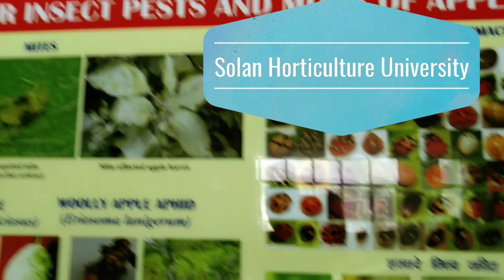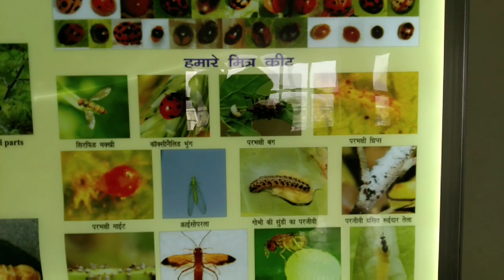Solan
डॉ। वाईएस परमार बागवानी एवं वानिकी विश्वविद्यालय

विश्वविद्यालय अवलोकन

1986 में स्थापित, डॉ। वाईएस परमार बागवानी और वानिकी विश्वविद्यालय, हिमाचल प्रदेश के नौनी में स्थित एक गैर-लाभकारी सार्वजनिक उच्च शिक्षा संस्थान है। आधिकारिक तौर पर मान्यता प्राप्त और / या विश्वविद्यालय अनुदान आयोग, भारत द्वारा मान्यता प्राप्त, डॉ। वाईएस परमार बागवानी और वानिकी विश्वविद्यालय एक सहशिक्षा उच्च शिक्षा संस्थान है। डॉ। वाईएस परमार यूनिवर्सिटी ऑफ हॉर्टिकल्चर एंड फॉरेस्ट्री में अध्ययन के कई क्षेत्रों में स्नातक डिग्री जैसे आधिकारिक रूप से मान्यता प्राप्त उच्च शिक्षा डिग्री के लिए पाठ्यक्रम और कार्यक्रम प्रदान करता है। आगे के विवरण के लिए अध्ययन मैट्रिक्स के यूनिरैंक डिग्री स्तर और क्षेत्रों को देखें। नामांकन के लिए आवेदन करने के लिए अंतर्राष्ट्रीय छात्रों का स्वागत

महत्वपूर्ण : प्रवेश नीति और स्वीकृति दर अध्ययन के क्षेत्रों, डिग्री स्तर, छात्र राष्ट्रीयता या निवास और अन्य मानदंडों के आधार पर भिन्न हो सकती है। विशिष्ट प्रवेश चयन नीति और स्वीकृति दर के बारे में विस्तृत जानकारी के लिए कृपया बागवानी और वानिकी के प्रवेश कार्यालय के डॉ।